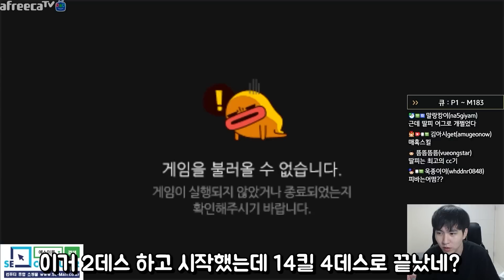플래로 마스터 183P을 만나는 기이한 현상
[장비]
CPU : i7-7820X
그래픽 카드 : GTX 1080
RAM : 16GB
모니터 : ASUS VG 248
마이크 : RODE NT USB
마우스 패드 : G440 Hard
키보드 : 제닉스 타이탄 SE
마우스 : 로지텍 G304
헤드셋 : GSP 370
스피커 : 프리소너스 E3.5 BT